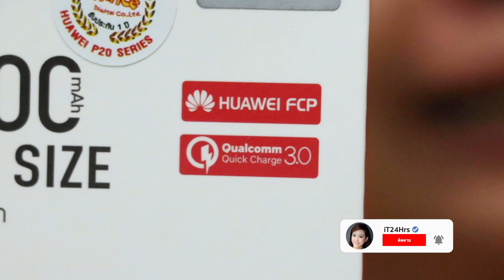วิธีเลือก Power Bank ใช้แล้วทน ใช้แล้วปลอดภัย | iT24Hrs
เลือกซื้อพาวเวอร์แบงค์แบบไหนให้ใช้แล้วดีนะ ที่ใช้แล้วทน ใช้แล้วปลอดภัย

ออกอากาศ วันที่ 15 มิถุนายน 2562
รายการไอที 24 ชั่วโมง ออกอากาศ ทุกวันเสาร์-อาทิตย์ ทางช่อง 9MCOT HD และ Modern 9 TV เวลา 22.05 น.